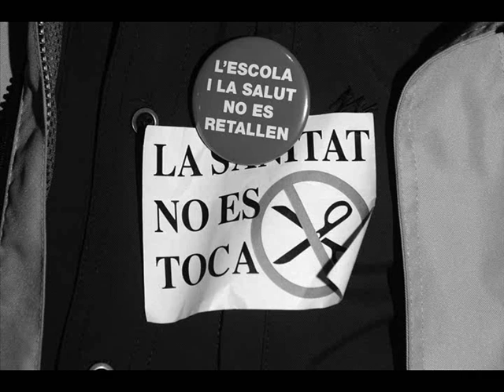Galopa II MONTORNÈS DEL VALLÈS